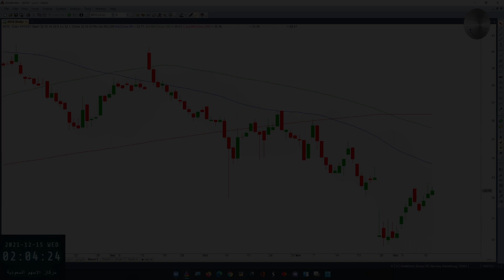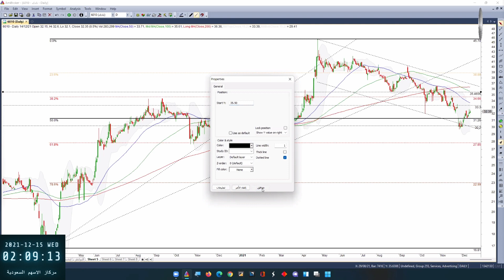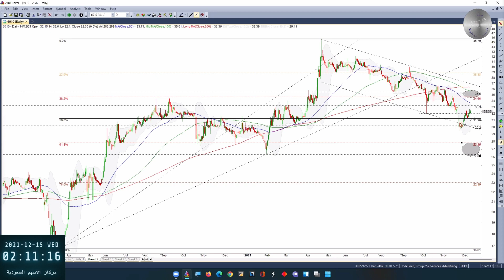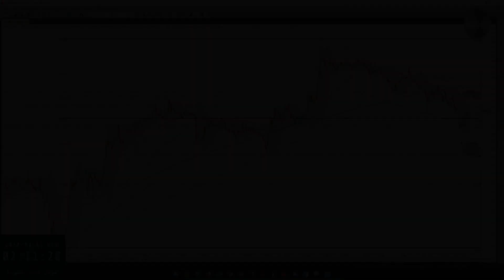نادك 15 12 2021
مشاهدة ممتعة